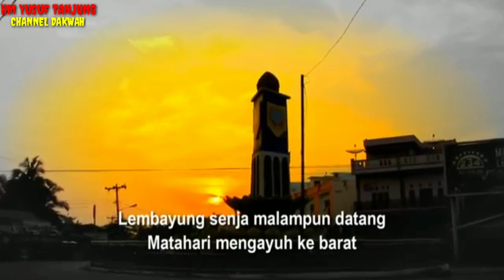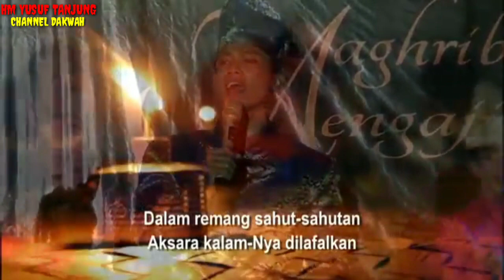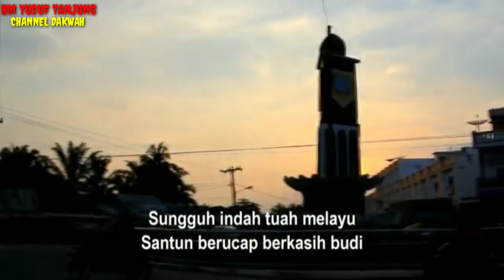MAGHRIB MENGAJI-ZAGAR TUA RITONGA||PEMENANG JUARA 1 PEMILIHAN DA'I CILIK (PILDACIL) 2 TAHUN 2006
dipublilasikan tanggal 07 Juni 2020

MAGHRIB MENGAJI-ZAGAR TUA RITONGA||PEMENANG JUARA 1 PEMILIHAN DA'I CILIK (PILDACIL) 2 TAHUN 2006 DI LATIVI

saat ini Zagar Tua Ritonga sudah dewasa dan Alhamdulillah tetap berkarya untuk Negara & Bangsa tercinta Indonesia dengan lagu-lagu religinya yang sangat menyentuh hati, penuh makna. beliau juga terus mengembangkan dakwah sampai ke pelosok negeri. maka patut untuk diapresiasi. kita do'akan semoga Al-Ustadz muda kita zagar tua ritonga senantiasa Allah beri kesehatan dan dimudahkan segala urusan serta tetap bersemangat dalam memberikan karya terbaiknya.